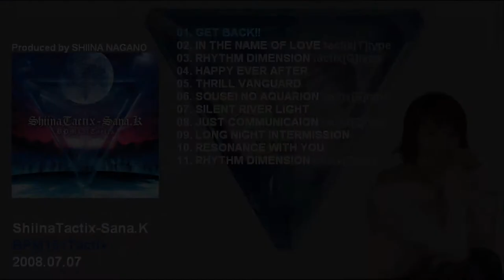永野椎菜 Music Project 「BPM151Tactix」 MUSIC PREVIEW (feat. 小林沙苗/ 日笠陽子/ 田村睦心) / STM-0001 創聖のアクエリオン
ShiinaTactix-Sana.K (Shiina Nagano feat. Sanae Kobayashi)
CD Album 「BPM151Tactix」
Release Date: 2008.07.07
Catalogue Number: STM-0001

Track listing:
(0:04) - 01. GET BACK!! (5'55'')
(0:38) - 02. IN THE NAME OF LOVE tactix[T]type (3'43'')
(1:12) - 03. RHYTHM DIMENSION tactix[G]type (5'05'')
(1:50) - 04. HAPPY EVER AFTER (5'29'')
(2:23) - 05. THRILL VANGUARD (4'16'')
(2:59) - 06. SOUSEI NO AQUARION tactix[R]type (5'30'')
(3:31) - 07. SILENT RIVER LIGHT (5'41'')
(4:22) - 08. JUST COMMUNICAION tactix[Z]type (5'06'')
(5:00) - 09. LONG NIGHT INTERMISSION (5'13'')
(5:39) - 10. RESONANCE WITH YOU (4'28'')
(6:21) - 11. RHYTHM DIMENSION tactix[Z]type (5'21'')

Vocals by Sanae Kobayashi 小林沙苗
Produced by Shiina Nagano 永野椎菜

Lyrics by Shiina Nagano (Track 1~5,7~11) / Yuho Iwasato 岩里祐穂 (Track 6)

Composed by Shiina Nagano (Track 1~5,7,9~11) / Yoko Kanno 菅野よう子 (Track 6) / Koji Makaino 馬飼野康二 (Track 8)

Arranged by Masaya Suzuki 鈴木雅也 (Track 1~11)

Track 2 "IN THE NAME OF LOVE" original version song is titled "マイティー・バディ" cover from AA-CHINO,
it's same compose melody and the lyric is different.
Track 6 "SOUSEI NO AQUARION 創聖のアクエリオン" cover from AKINO
Track 8 "JUST COMMUNICAION" cover from TWO-MIX

Digital Edition

Digital Album 「BPM151Tactix 1」
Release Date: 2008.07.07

Track listing:
(0:04) - 01. GET BACK!! (5'55'')
(1:12) - 02. RHYTHM DIMENSION tactix[G]type (5'05'')
(1:50) - 03. HAPPY EVER AFTER (5'29'')
(2:23) - 04. THRILL VANGUARD (4'16'')
(3:31) - 05. SILENT LIVER LIGHT (5'41'')
(5:00) - 06. LONG NIGHT INTERMISSION (5'13'')
(5:39) - 07. RESONANCE WITH YOU (4'28'')
(6:21) - 08. RHYTHM DIMENSION tactix[Z]type (5'21'')

Digital EP 「BPM151Tactix 2」
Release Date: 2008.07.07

Track listing:
(0:38) - 01. IN THE NAME OF LOVE tactix[T]type (3'43'')
(2:59) - 02. 創聖のアクエリオン tactix[R]type (5'30'')
(4:22) - 03. JUST COMMUNICATION tactix[Z]type (5'06'')

ShiinaTactix-Yoko Hikasa (Shiina Nagano feat. Yoko Hikasa)
Digital Single 「RHYTHM DIMENSION」
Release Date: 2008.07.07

Track listing:
(6:58) - 01. RHYTHM DIMENSION (5'05'')
(7:35) - 02. THRILL VANGUARD (4'17'')

Vocals by Yoko Hikasa 日笠陽子

Digital Single 「IN THE NAME OF LOVE」
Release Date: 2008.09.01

Track listing:
(8:08) - 01. IN THE NAME OF LOVE (3'46'')

ShiinaTactix-Mutumi Tamura (Shiina Nagano feat. Mutumi Tamura)
Digital Single 「HAPPY EVER AFTER」
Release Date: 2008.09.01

Track listing:
(8:42) - 01. HAPPY EVER AFTER (5'31'')
(9:15) - 02. GET BACK!! (6'00'')

Vocals by Mutsumi Tamura 田村睦心

Sanae Kobayashi
Shiina Nagano